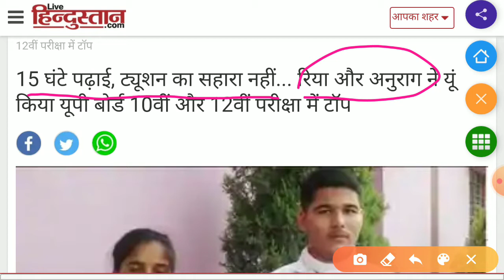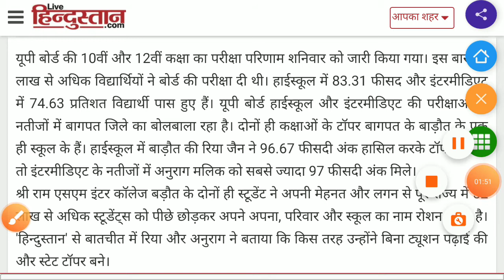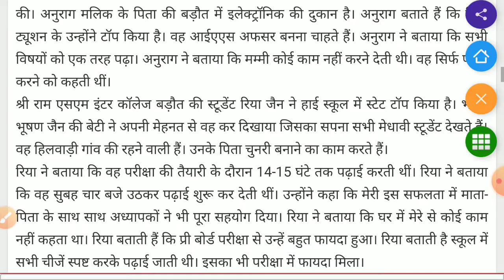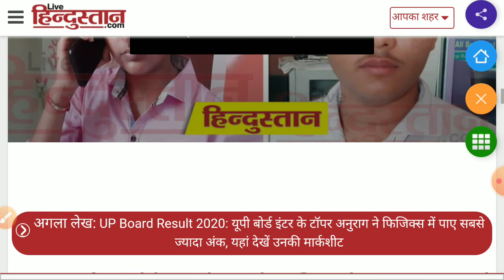Up Board ने रिजल्ट किया जारी 2020 // रिया और अनुराग है Topper ||Up Board Result Out 2020